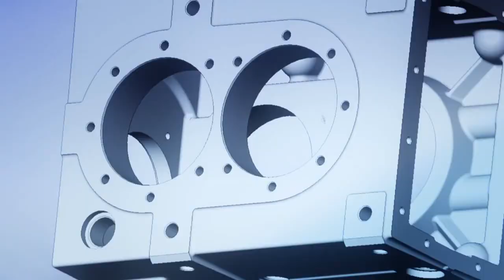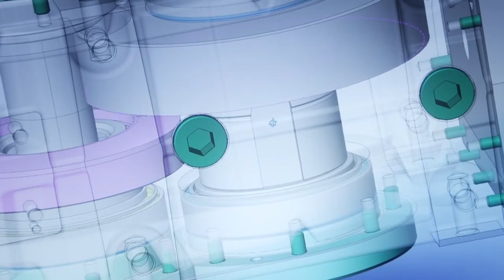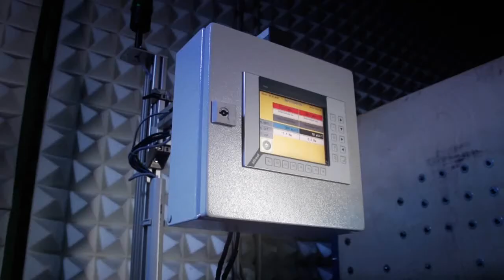MS Graessner En Film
Graessner Corporate Video; English version